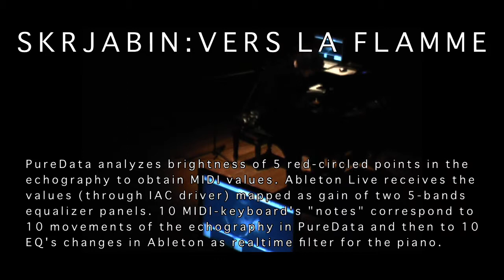C5A10 11/13 Skrjabin VERS LA FLAMME Adriano Castaldini